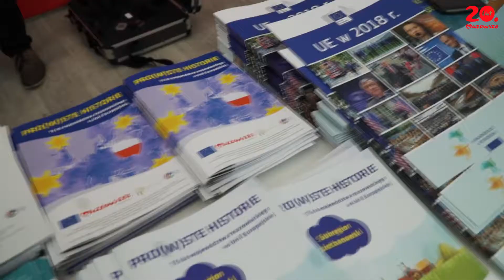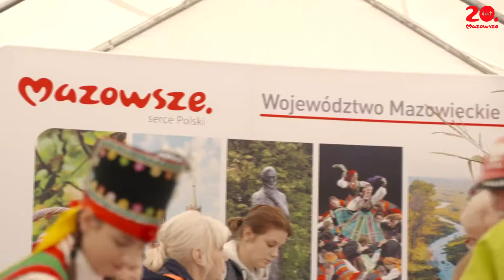WIEŚci z Mazowsza 2019 - odcinek 1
Nowa szata graficzna i nowa formuła, ale stara dobra wartość informacyjna!
WIEŚci z Mazowsza powracają!
W pierwszym odcinku wracamy do Ciechanowa na Dożynki Województwa Mazowieckiego!